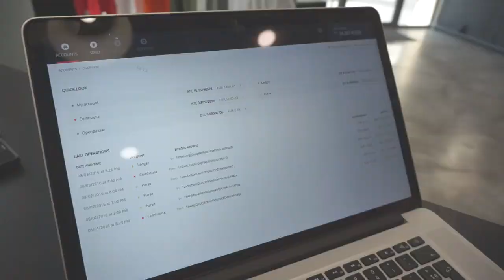EB144 – Charles Hoskinson & Alex Chepurnoy: IOHK, Scorex And The Case For Ethereum Classic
From BitShares to his central role during the inception of Ethereum Charles Hoskinson has continually influenced key projects in the blockchain and cryptocurrency space. After departing the Ethereum project in 2014, he has recently stepped back into the limelight by pledging support and resources to turn the fledgling Ethereum fork ETC into a viable project.

Charles joined us together with Alex Chepurnoy, a developer at his company IOHK. Besides Ethereum Classic, we talked about IOHK and Scorex, IOHK's modular blockchain framework project that Alex Chepurnoy has been leading.

Topics covered included:
- The vision and activities of IOHK
- Scorex: A Modular Blockchain Framework
- Conflicts of vision that lead to Charles' departure as original CEO of Ethereum in 2014
- Why the hard fork broken Ethereum's social contract
- Why ETC should differentiate and find its own path
- The role governance could play in ETC's future

Links mentioned in this episode:

- Charles Hoskinson: Hoskus Parvum Opus: A Brief Sojourn Back to Ethereum